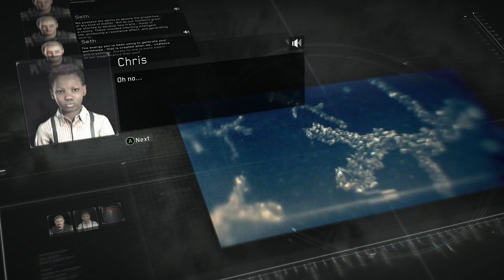BRACE YOURSELF - Metal Gear Survive [Part 11]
Billy gets braces and loses over an hour of footage.
Brace yourself.